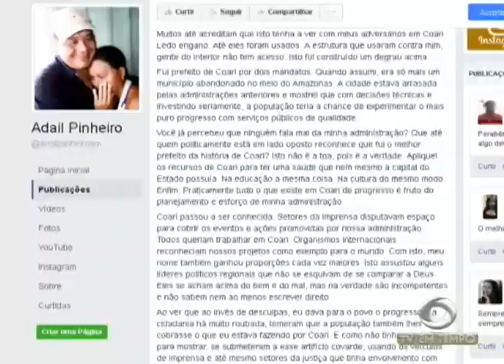Criança morre em Deslizamento de terra no Cidade de Deus, zona norte de Manaus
01º BLOCO JORNAL 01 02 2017 - Criança morre em Deslizamento de terra no Cidade de Deus, zona norte de Manaus